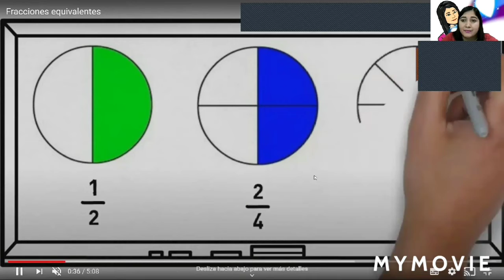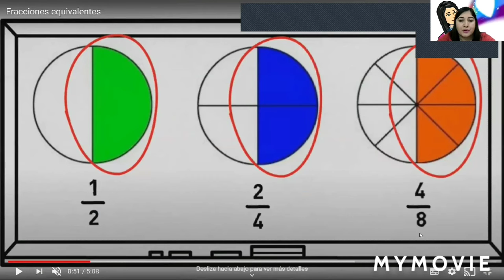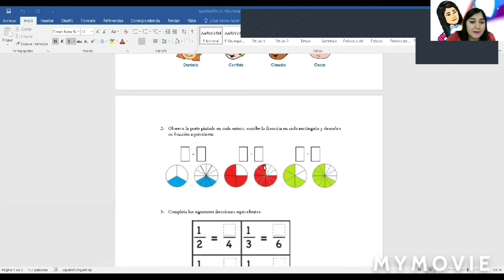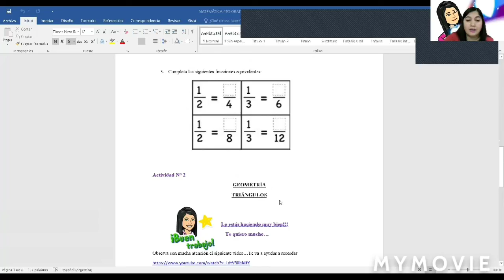Fracciones equivalentes 5to Grado- Colegio Santa Ana